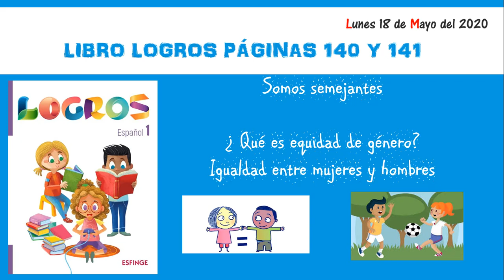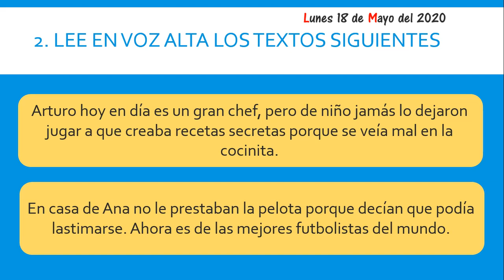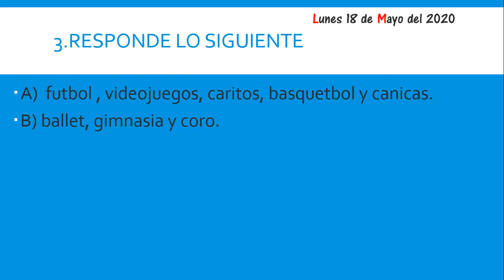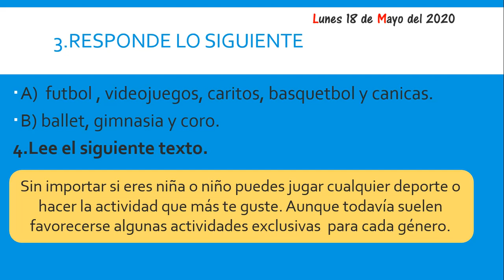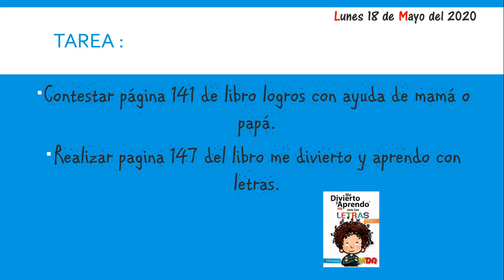DECIMA CLASE ESPAÑOL PRIMER GRADO